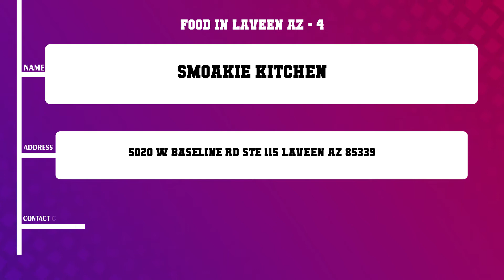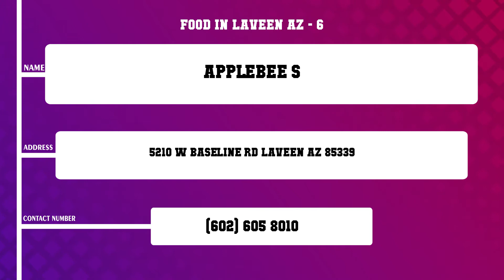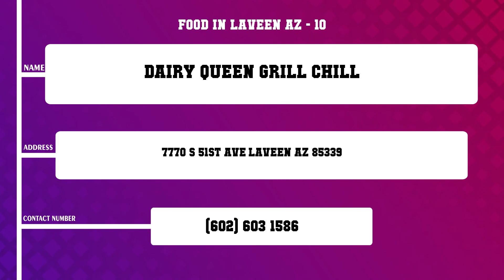Top 10 Food in Laveen, AZ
Top 10 Food in Laveen, Most popular Food in Laveen, AZ, What are 10 best Food in Laveen City?

List of Business/Service Listed in this Video related to Food:
Jersey Mike s Subs
Carl s Jr
El Gran Taquito
Smoakie Kitchen
Starbucks Coffee
Applebee s
Dunkin
Firehouse Subs
Taco Bell
Dairy Queen Grill Chill

Content of this Video:
10 Most Famous Food in Laveen AZ
Best 10 Food located near Laveen
Laveen Top Business related to Food